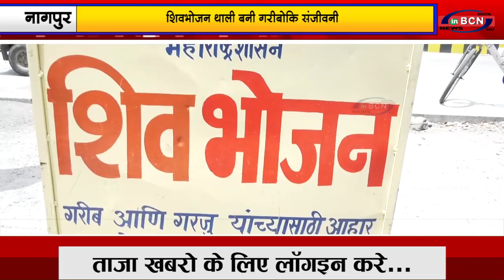शिवभोजन थाली का निशुल्क वितरण.....INBCN NEWS